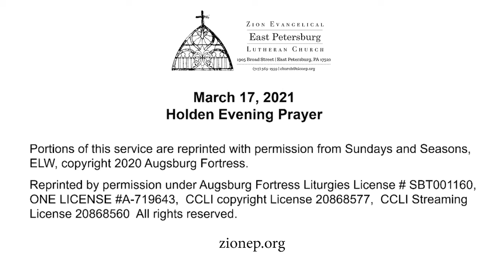March 17, 2021—Zion Evangelical Lutheran Church—East Petersburg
We are a congregation serving Lancaster County, Pennsylvania for more than 150 years with a ministry of worship, education, fellowship, and Christian service. This is Christ’s church. There is a place for you here.

Reprinted by permission under Augsburg Fortress Liturgies License # SBT001160